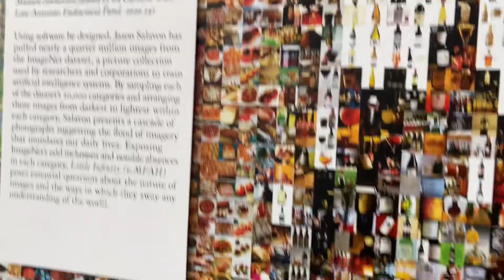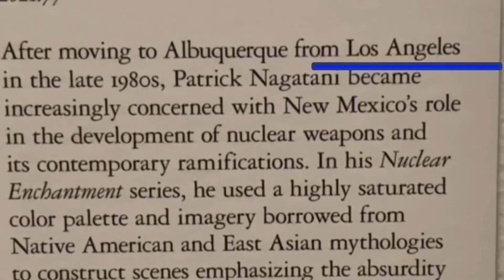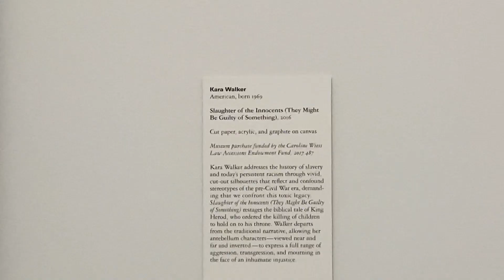Fine arts museum Vlog 🖼️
Thank you for watching my video 🤍🫵🏽 Stay tuned for more, click the bell to get notifications for the newest uploads 🫶🏽 enjoy your day & spread love, raise the worlds vibration to LOVE♥️